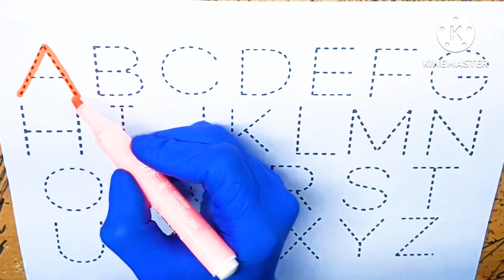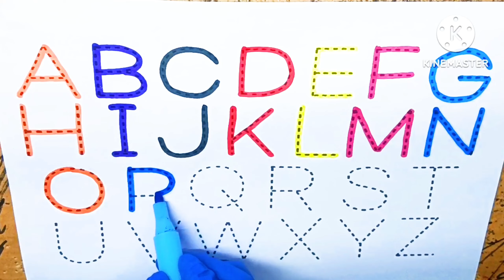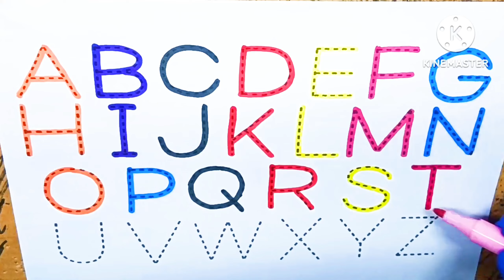One two three , learn to count, 1 to 100 counting, 1 to 100, 123 Numbers 1 to 20 counting part- 80